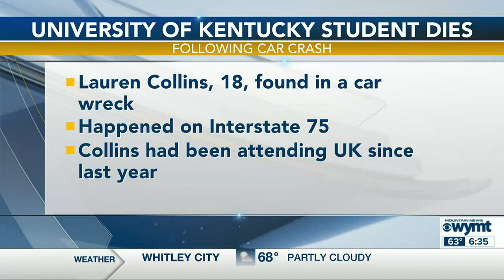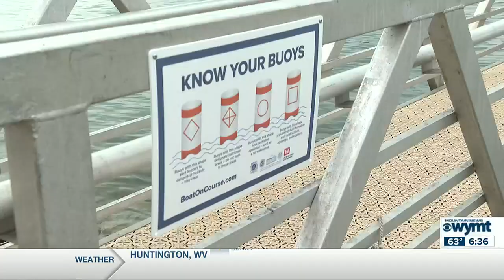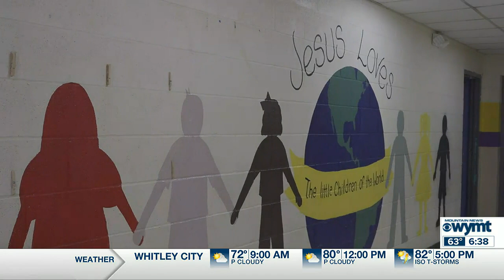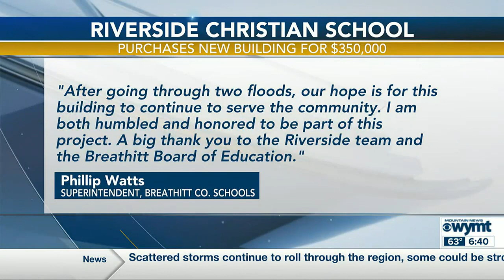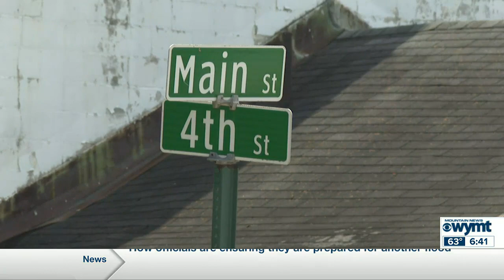Mountain News This Morning Top Stories at 630 July 18th, 2023